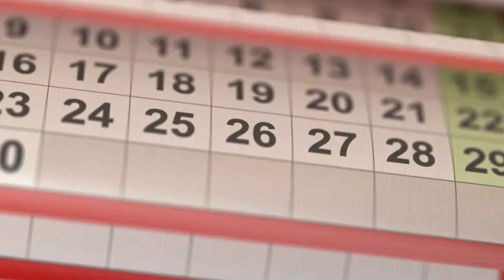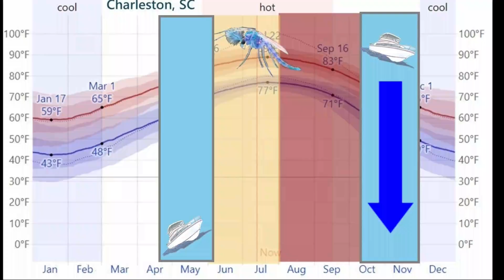Getting to Mile Marker 0 on the Atlantic Intracoastal Waterway (ICW)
We’re not full-time cruisers. Just ordinary people who worked through hundreds of logistical issues to get their sailboat, Blown Aweigh, to the start of the ICW. Gale warnings the day we traveled from Hampton Virginia to Portsmouth Virginia. Lots of help from generous friends and family. Thoughts on when to do an ICW trip and how far to travel in a day.